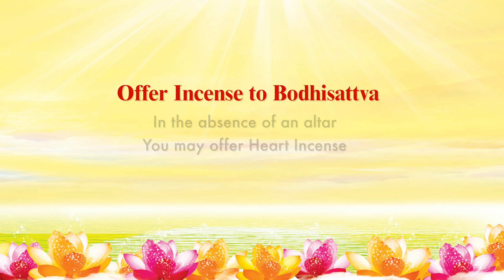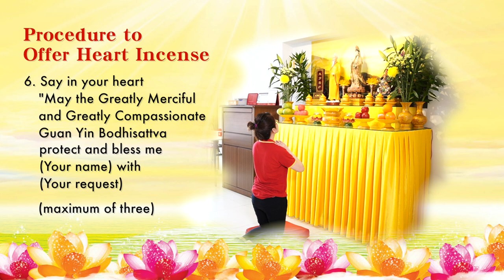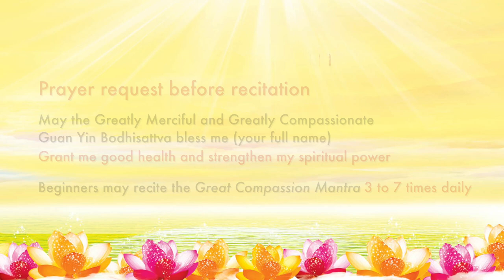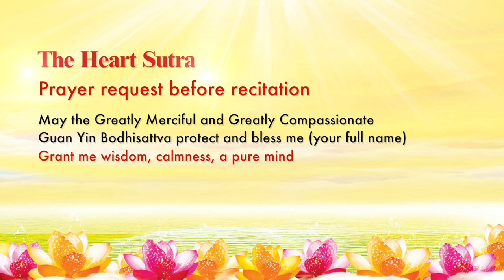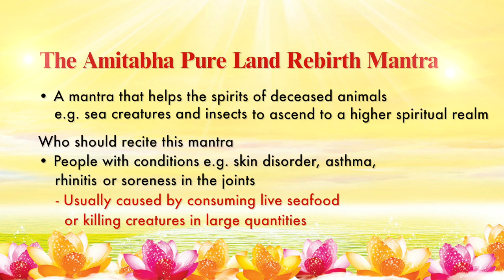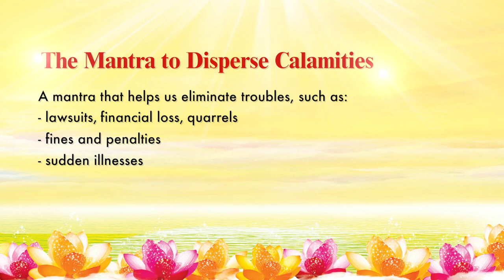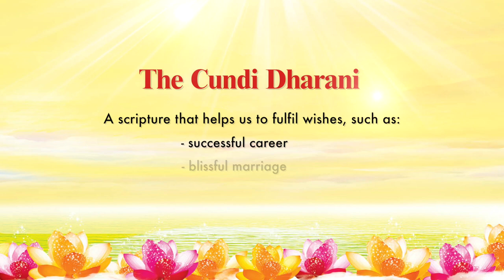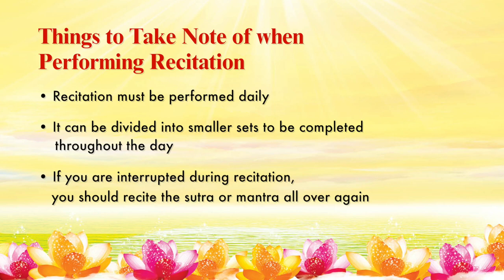Master Lu【For Beginners】Introduction to Daily Recitation for Beginners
~ Guan Yin Citta Singapore ~

Singapore Guan Yin Citta Practice Centre
新加坡心灵法门共修会
(You may obtain copies of free Dharma Books here)
11 CHANG CHARN ROAD #05-01, SHRIRO HOUSE, SINGAPORE 159640.
Operation Hours: 10am-8pm daily

Master Jun Hong Lu is a World Renowned Chinese Buddhist Leader and World Peace Ambassador. Master Lu is well known internationally for his work in promoting traditional Chinese Culture, World Peace and helping people through Buddhist Teachings. In merely a few years, there are over 10 million people following Master Lu’s teachings with the spirit and compassion of Mahayana Buddhism.

Reciting Buddhist sutras/mantras:
Guan Yin Citta believes that reciting Buddhist sutras and mantras on a daily basis helps one benefit from the blessings of Buddhas and Bodhisattvas. Recitation will not only help eliminate one’s negative karma; it will also bring strength, wisdom and inner peace, so that one can overcome all kinds of obstacles. The three major sutras and mantras recited by Guan Yin Citta followers are: the Great Compassion Mantra, the Heart Sutra, and the Eighty-eight Buddhas Repentance.

Practising life liberation:
that is, Release of animals, especially those in grave danger of being killed, is a popular practice performed by all schools of Buddhism. Guan Yin Citta believes that setting animals free helps one cultivate compassion towards all beings, and deepens the understanding that all living beings are all interdependent.

Making great vows:
When one makes a vow, he or she will be motivated to fulfill the vow. The vow then becomes very strong energy; it can overcome countless obstacles. This is especially true when one makes a vow out of compassion. Seeing the suffering and hearing the cries of sentient beings, Bodhisattvas bring forth immense compassion and vow to benefit all sentient beings.

Master Jun Hong Lu's Words of Wisdom :
Please download Words of Wisdom